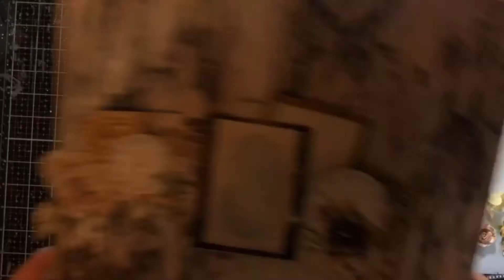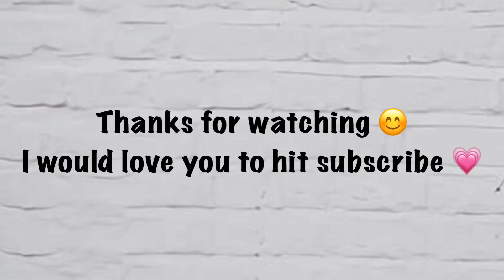Keep Breathing designed by Emma Zappone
Mixed media layout for 2CRAFTY